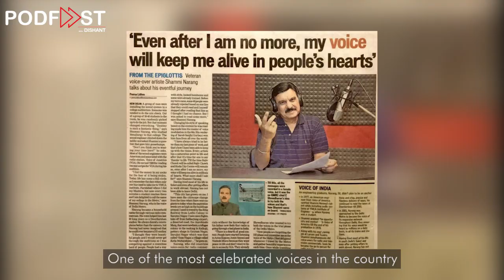India's Most Heard Voice - SHAMMI NARANG | Podfast with Dishant | EP 5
This is my most special episode yet... not just because he's my father, but also because he's my Guru, my teacher, my mentor!

A celebrated Media Veteran with more than 4 decades of experience, his analysis and inputs regarding today's News Channels was truly eye-opening 👀